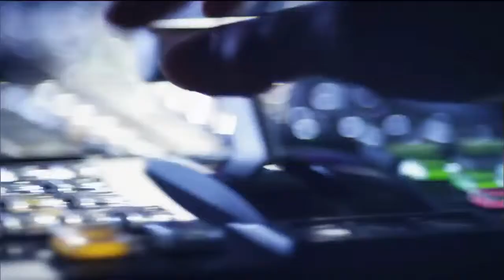Schawinski bei Vujo auf 3-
Muss gesehen werden...